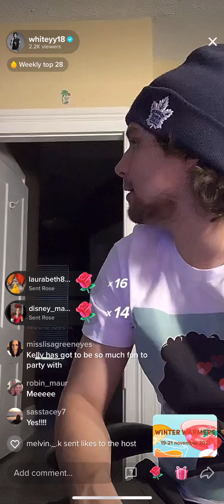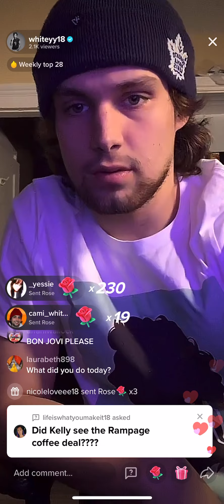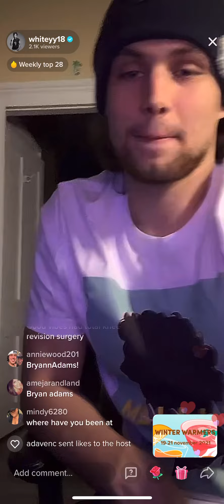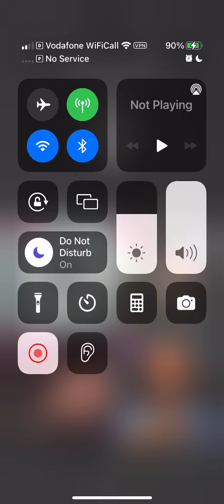Live 16th November 2021